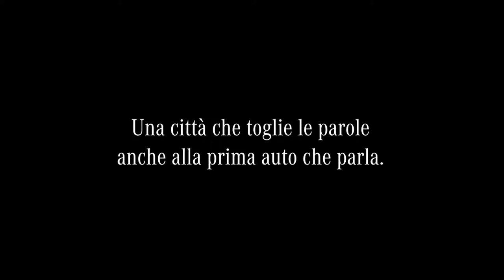Nuova Classe A - Al Salone Dellauto di Torino